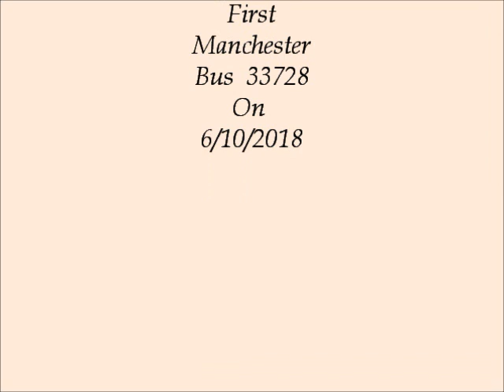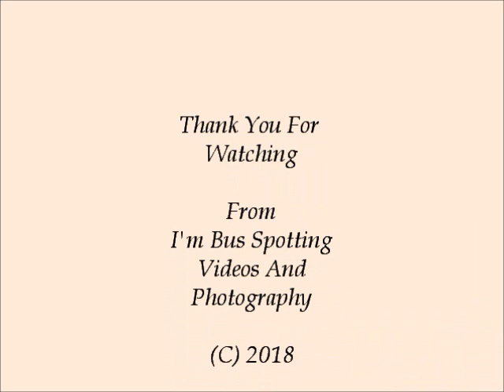First Manchesters 36 Service Manchester To Salford On 6/10/18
With 33728